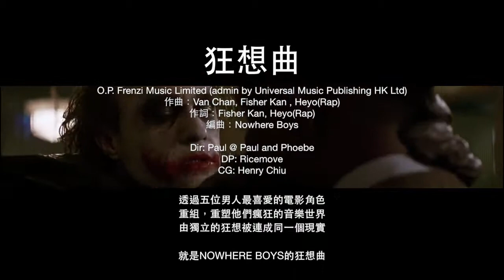[MV]狂想曲 by NOWHERE BOYS